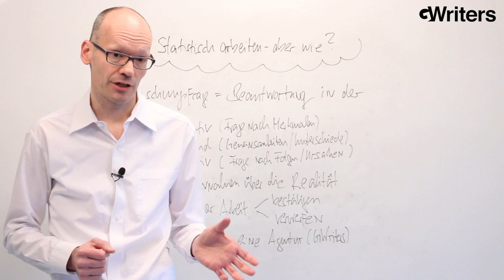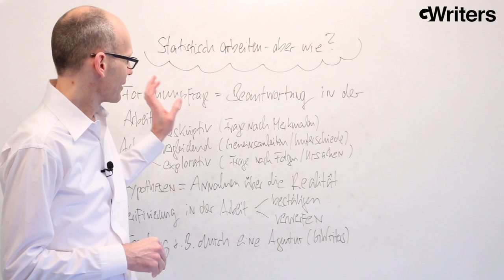Statistisch arbeiten - Aber wie? • GWriters.de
"Wie stelle ich eine passende Forschungsfrage für meine statistische Arbeit auf? Und wie kann ich die Hypothesen formulieren?" - Diese und andere Fragen werden sich viele Studenten stellen, die zum ersten mal bei ihrer wissenschaftlichen Arbeit mit statistischen Mitteln arbeiten müssen. Damit dies so gut wie möglich gelingt, teilen wir von GWriters unsere Tipps mit Euch.

ist eine akademische Agentur mit über 2000 Ghostwritern, Lektoren, Coaches und Beratern. Diese helfen Euch, schnell und erfolgreich Eure Ziele im Studium zu erreichen. Sei es durch das Schreiben wissenschaftlicher Texte, den Feinschliff Eurer Arbeit durch ein Lektorat, eine ausgiebige Plagiatsprüfung oder aber das Coaching per Skype.